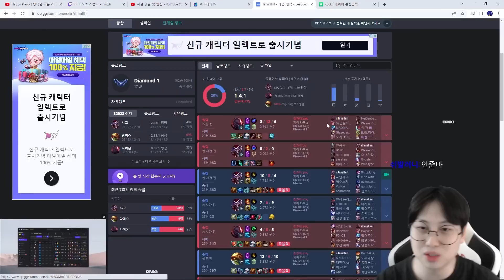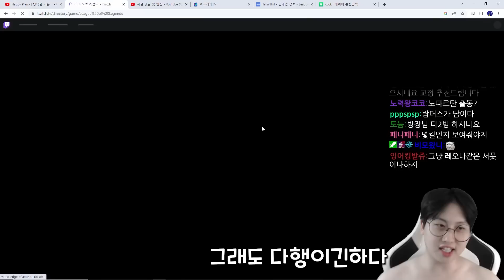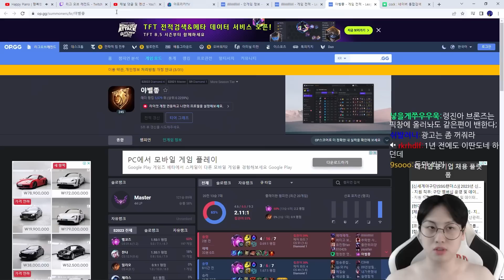이랏샤이마세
2023년 3월 26일자 방송